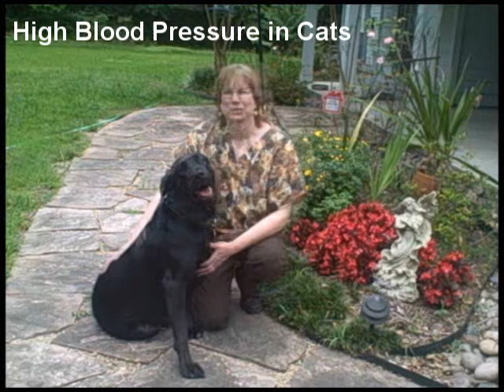Cat Hypertension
Older cats are likely to develop diseases that can cause hypertension (high blood pressure)